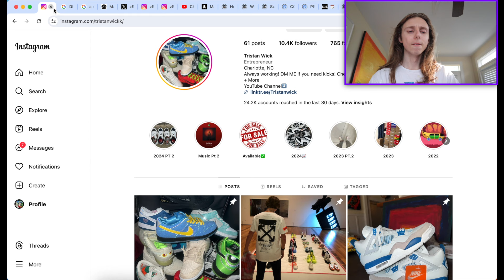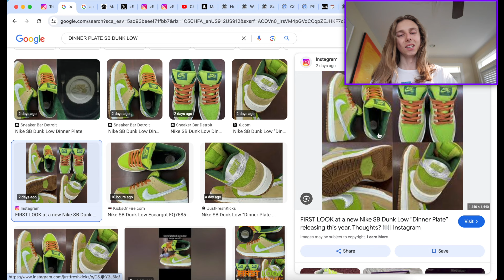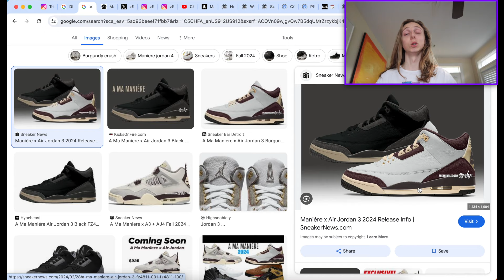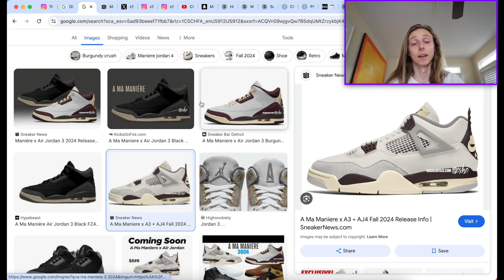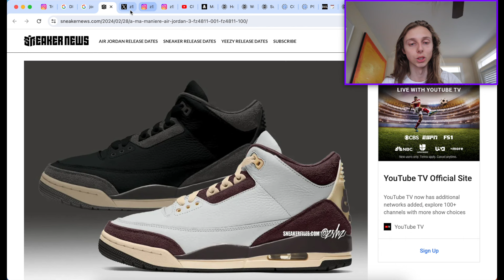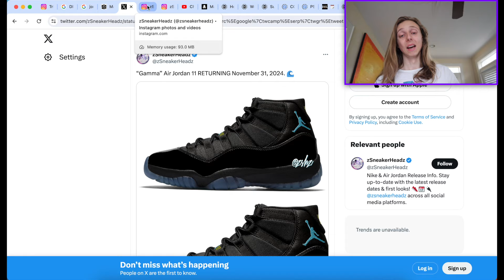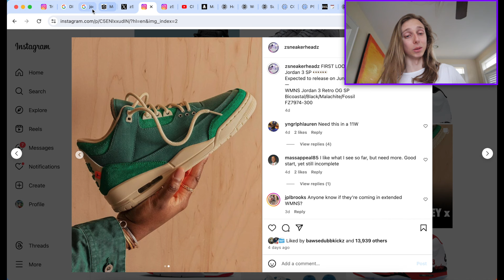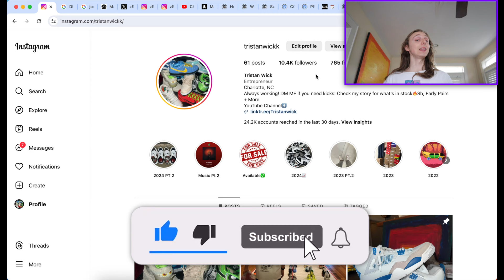UPCOMING SNEAKER RELEASES TO WATCH FOR SUMMER/FALL 2024! (Be Ready)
So today in this video, I decided to go ahead and discuss the upcoming sneakers we will be seeing summer and fall 2024, as many of these are sneaker leaks and pairs we will see dropping soon, so don't miss out on these!

thanks.

Thank you guys for watching this upcoming sneaker releases to resell 2024/sneakers to cop summer and fall 2024 video!